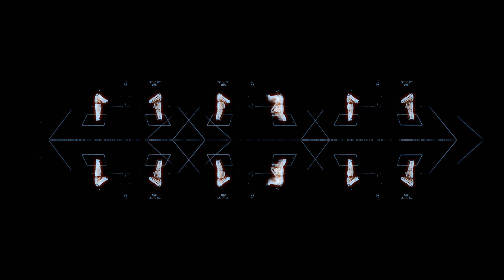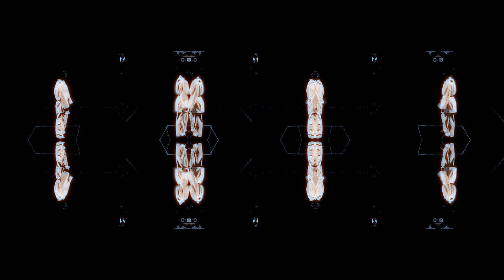Tatami - Jean-Michel Rolland - France - Metamorphosis 2023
digital video - 03:13

The 3 video artworks I submit are formal metamorphosis. They transform sportive activities into aesthetic experimental video.